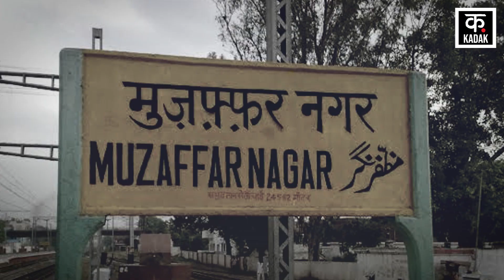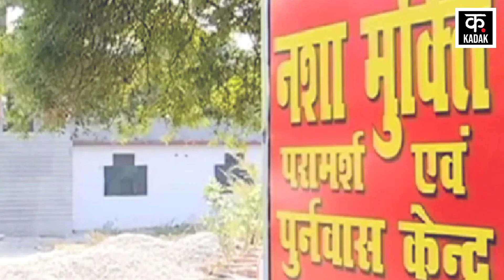Muzaffarnagar में हैरान करने वाला मामला, युवक के पेट से निकलीं 62 चम्‍मच। Doctor Removed 62 Spoons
Doctor Removed 63 Spoons। Muzaffarnagar। Spoons Recovered From Stomach। Uttar Pradesh के Muzaffarnagar में एक हैरान करने वाला मामला सामने आया है. यहां एक निजी Hospital में एक मरीज के पेट से Steel के कई Spoon निकाले गए हैं. Operation के दौरान Doctors ने मरीज के पेट से एक-दो नहीं बल्कि 63 स्टील की चम्मच निकाली है. Patient की हालत अभी गंभीर बताई जा रही है. Patient के पेट से चम्मच निकलने पर हर कोई हैरान है.